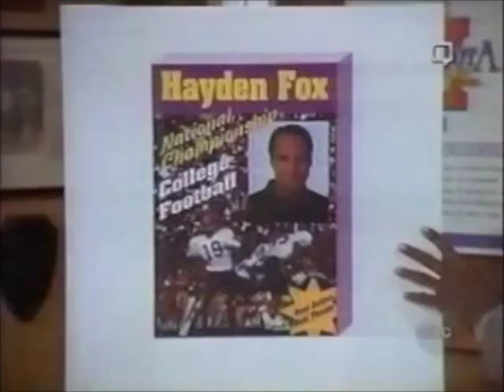ABC promo blocks - July 1, 1995